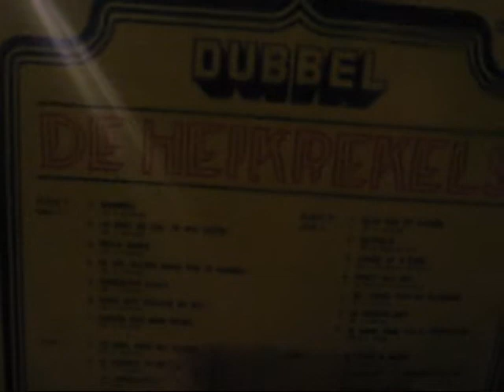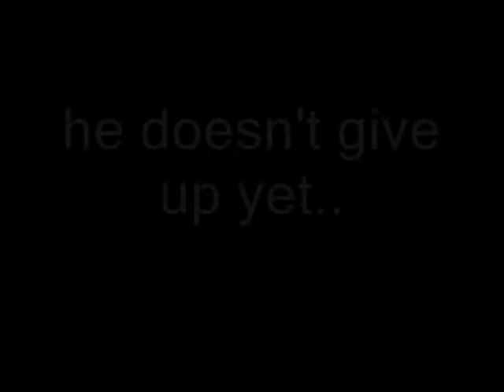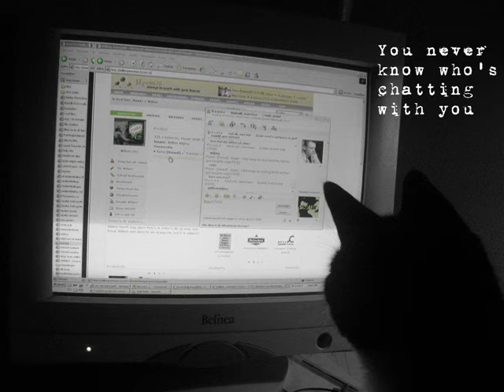Musix fight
me vs dad